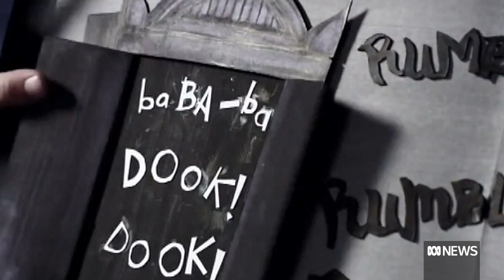brothers Danny and Michael Philippou prepare for debut film Talk to Me | ABC News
Known for the world's first underwater car and Harry Potter vs Star Wars skits, this Adelaide pair are set to move from the mobile screen to the silver screen.